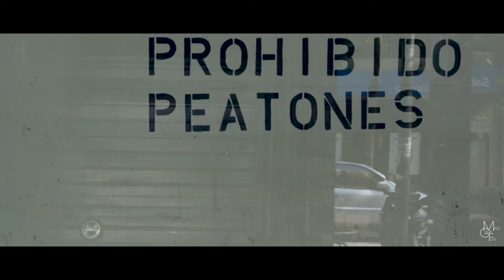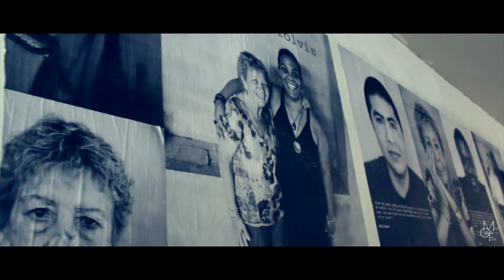ALFI & DJ XINO - POCO HECHO feat. TASIO PARKER & HALUFIOUS MONK (VIDEOCLIP OFICIAL)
Videoclip Oficial de Alfi & Dj Xino de su nuevo disco "POCO HECHO PERO QUE NO SANGRE" con el nombre de "POCO HECHO" con colaboración de TASIO PARKER & HALUFIOUS MONK. Videoclip grabado y editado por MINDGAME FILMS.